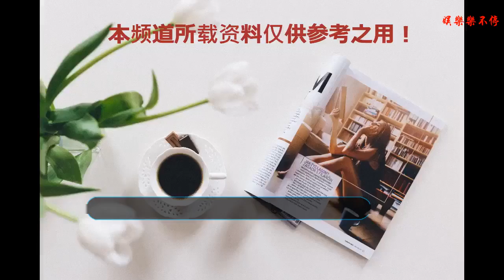流量小鮮肉拍片開價8000萬，網友：沒演技還想頂兩個劉德華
人生多艱，所以娛樂至死。娛樂圈一直以來就是紛爭不斷，各種緋聞橫飛，給我們貢獻了大量話題，而最讓吃瓜群眾感到咂舌的就是明星們的天價報酬，比如說驚人的“四天六千萬”！而最近有圈內人士踢爆某小鮮肉開口就8000萬片酬，直接嚇壞經紀人。
    近日，我國著名主持人林海在其個人微信曝光了當紅流量明星蔡徐坤的天價片酬，一部戲8000萬！拍攝一個廣告7000萬人民幣！這數字非常的恐怖啊。感覺真是明星一揮手，天上就掉金子了。
    片方當時也沒忍住，直接懟了這個小鮮肉：“你比劉德華牛？你心里沒點數嗎？”天王級巨星的劉德華片酬也不過才3500萬，沒怎么演過戲的小明星竟然要價還高出劉德華的兩倍還多？如果被劉德華聽到，估計也是哭笑不得。
    開出8000天價片酬的小鮮肉就是當紅流量明星蔡徐坤，他在《偶像練習生》榮獲人氣最高榜的第二名，妖艷的裝扮性感的舞姿圈粉無數，是拿到第一個A成績的練習生。 不過，既沒有影視作品，也沒拿得出手的音樂佳作，就上過那么兩次綜藝節目，鬧個笑話就值得8000萬片酬了，似乎有點太自以為是了。
    對此，網友們也是熱議紛紛：“這廝是誰真不知道，我還問了我00后的表弟。”“不知道蔡徐坤的舉手。”“看似一分不值，但實際上他可以拿這個天價片酬的，因為需要洗錢啊。哈哈。”